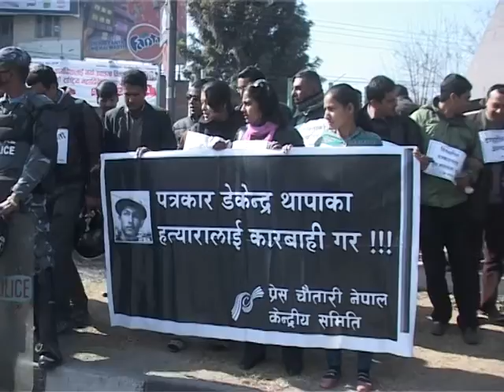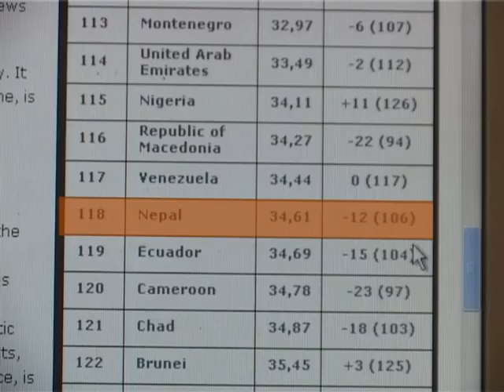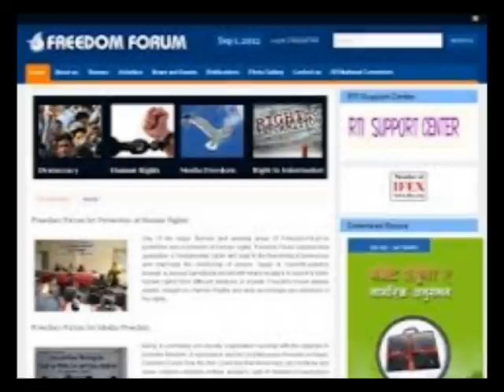Press swatantrata diwas Report